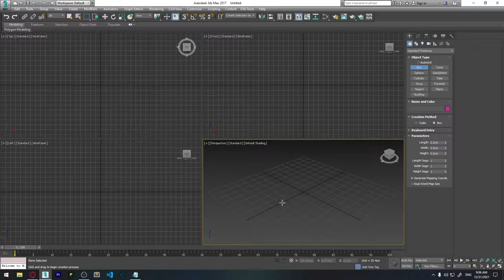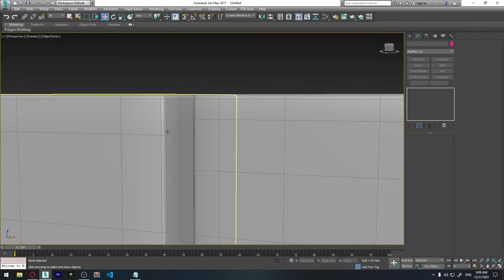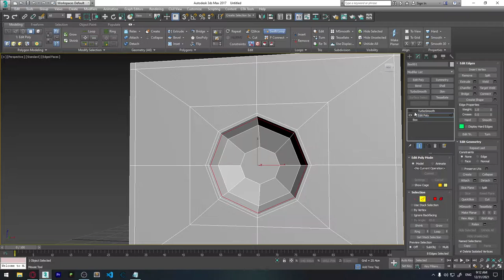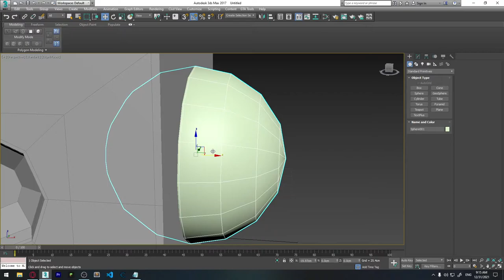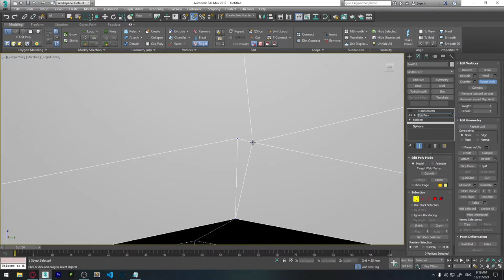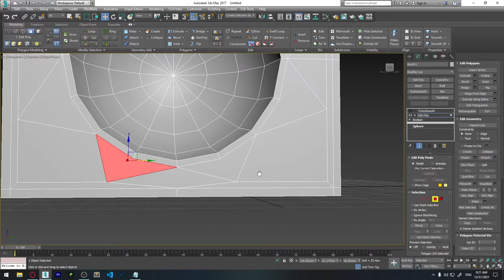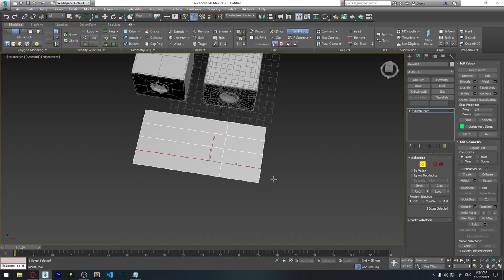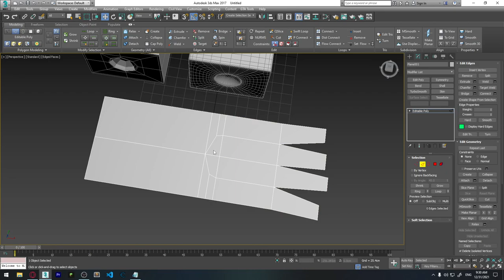3Ds Max ვიდეოგაკვეთილი #16 - ტოპოლოგია #2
3Ds Max ვიდეოგაკვეთილი #16 - ტოპოლოგია #2